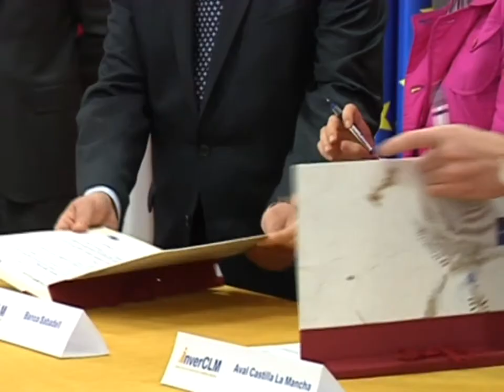INVER CLM ofrece ayuda a 26 proyectos en lo que va de año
La que se ha celebrado esta mañana para realizar el seguimiento de INVER Castilla- La Mancha, que con el apoyo de ocho entidades financieras  busca facilitar la principal necesidad de las empresas y emprendedores: la financiación.
Desde que se firmara en marzo el acuerdo de de la junta con ocho entidades financieras para dotar de herramientas de financiación a empresas y emprendedores se han registrado veinte operaciones que han conseguido aval financiero y 6 proyectos que han obtenido un préstamo con bonificación de intereses.
Herramientas, que en esta segunda reunión para valorar su marcha, están resultando,  según el consejero de hacienda, vigentes y operativas, aunque tienen un claro talón de Aquiles: han de ser más conocidas
El objetivo es que ningún proyecto  se quede sin inversión por desconocimiento. Para refrendar los resultados positivos de estas propuestas de financiación hemos conocido que el incremento en las operaciones de avales se ha incrementado en un 82% respecto al mismo periodo del pasado año, además en sólo cuatro meses se han aprobado 1,1 millón de euros en inversión a través de la línea pyme-emprendedores.